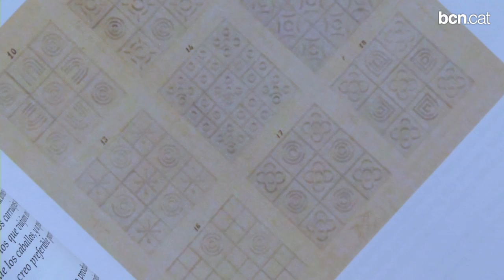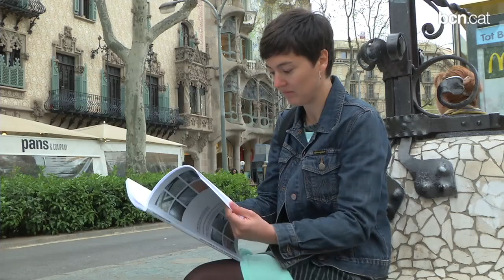El panot, un símbol barceloní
Les lloses més famoses de Barcelona es van estandaritzar el 1906 per homogeneïtzar la pavimentació a la ciutat i resoldre els problemes de fang.